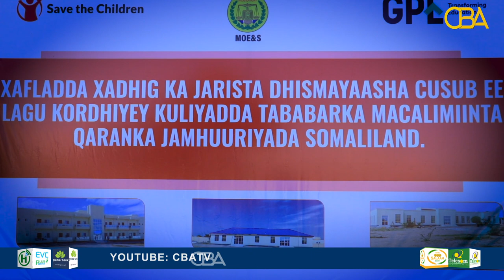Xadhig ka jarka dhismeyaal lagu kordhiyey Kuliyadda Tababarka Macalimiinta.